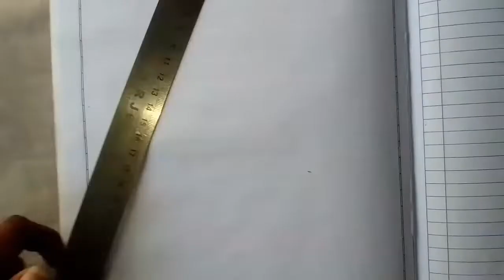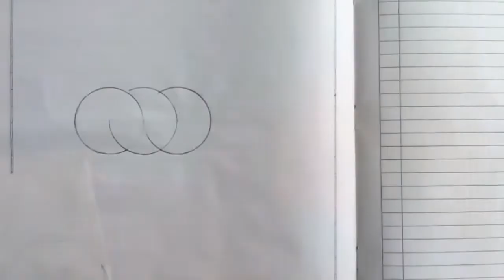Drawing Optical Illusion